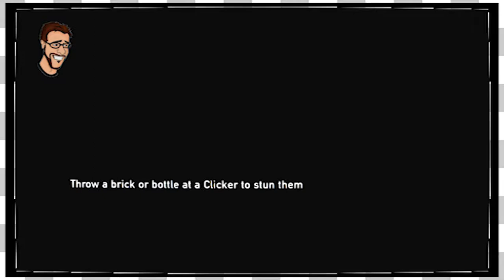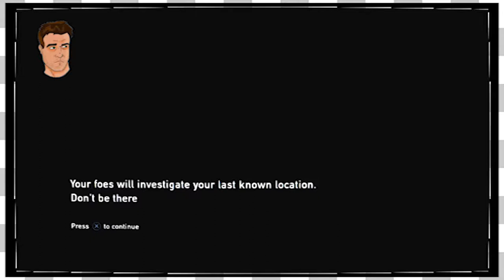Best of September 2017 | The Game Couch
Here are the funniest moments from September!